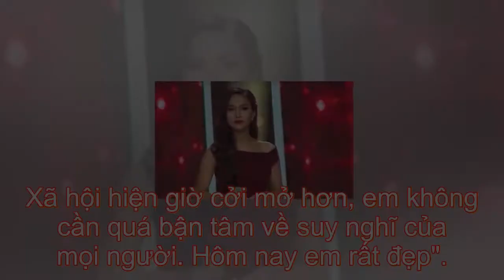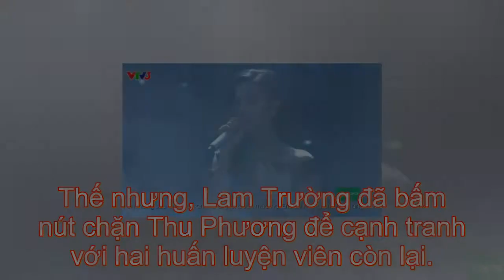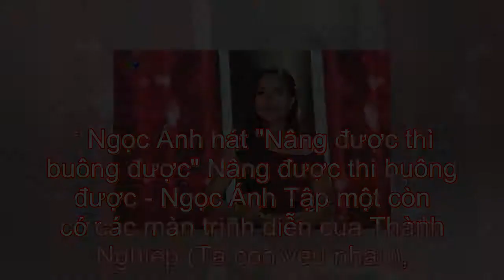Lam Trường khen hoa hậu chuyển giới ở tập đầu The Voice